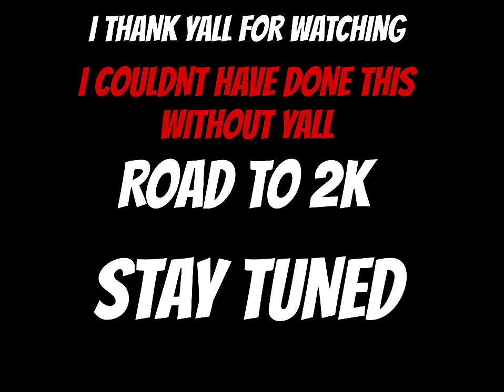Ultimate Dream Experience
THANK YALL FOR WATCHING THIS VIDEO OF ME AT M1 COURSE TRACK TO SEE THIS RARE OCCURRENCE AT THEY DELIVERY SUPER RARE FIEROS. DROP SOME BIG LIKES ON THIS VIDEO. (I COULDNT HAVE DONE THIS WITHOUT YALL). I THANK & LOVE YALL FOR THE SUPPORT.